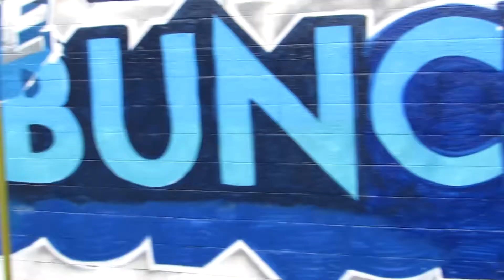greg jones - get my vibe right (official.video)